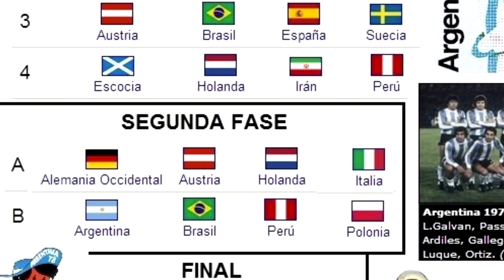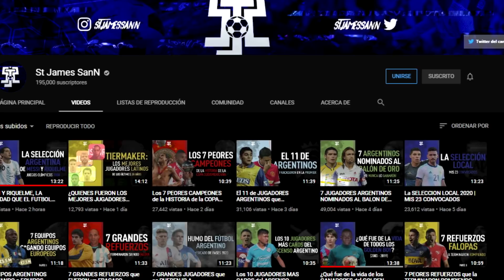Mitos y Secretos del Fútbol Argentino: Cap.7 "Argentina compró el Mundial 78´"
2500 LIKES PARA MAS MITOS!